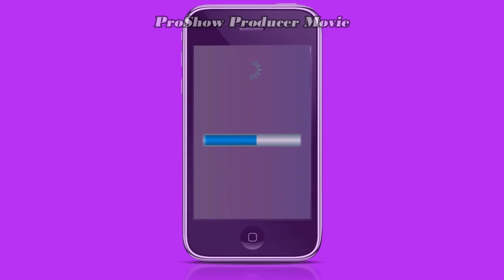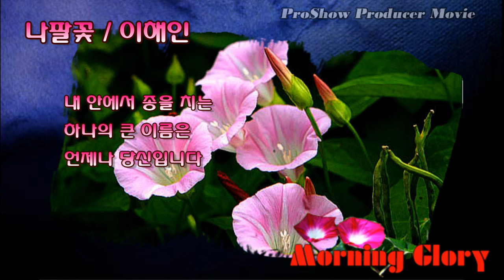Morning Glory[Proshow9 작품]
Proshow Producer 9 교재작품(Morning Glory)